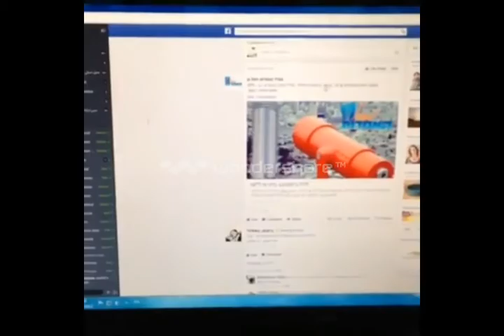جميل معيكي - Jamel Maeky